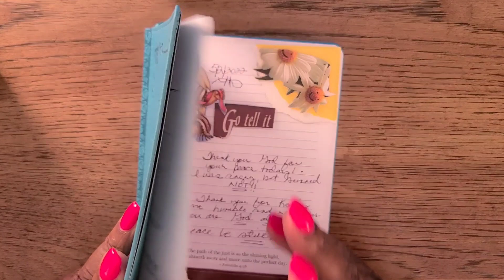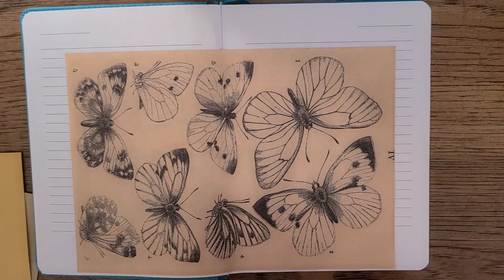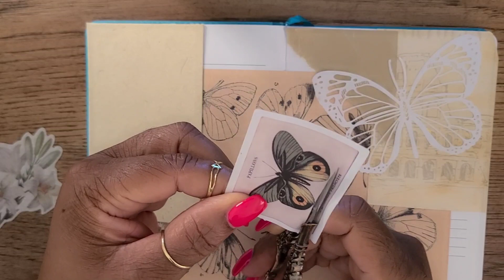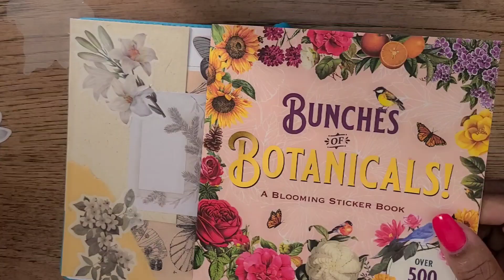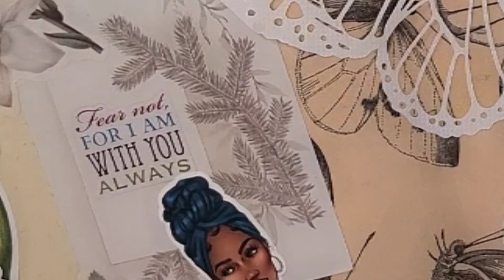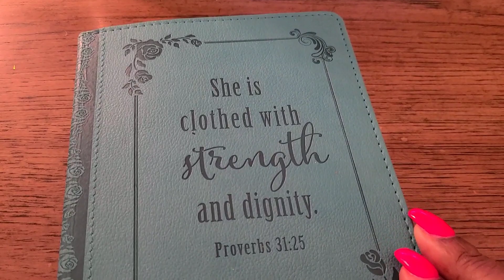Weekend Vlog/ Lauryns HipHop Debut!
Hey y'all, welcome to the weekend vlog wrap up! Lauryn did her thang!